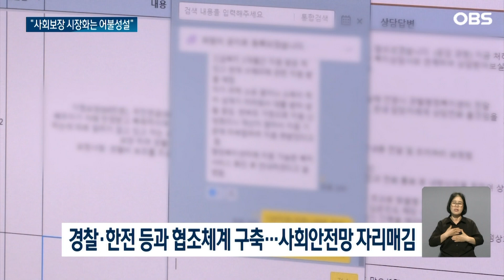김동연 "사회보장 시장화는 어불설성" / OBS 뉴스O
김동연 경기도지사가
윤석열 대통령의
'사회보장 서비스의 시장화'
발언을 정면으로 비판했습니다.
복지는 사회적 투자라는 점을
강조하며
시각차를 분명히했습니다.

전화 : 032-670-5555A